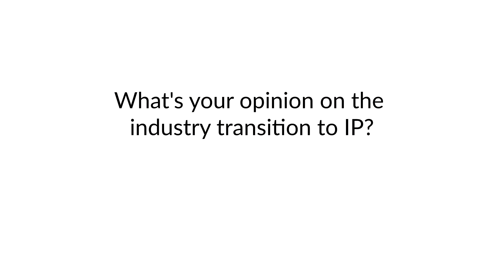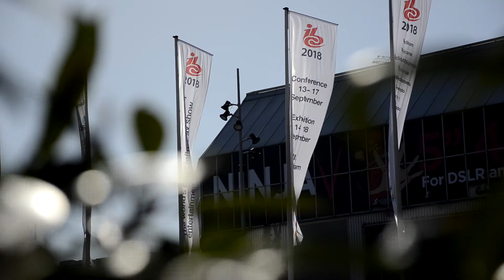TICO Alliance member Macnica on TICO lightweight compression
Marc Levy, CTO at Macnica Americas, talks about how they implement TICO lightweight compression in their products and which benefits it brings to their customers in. Next to that, he emphasizes the codec's advantages over uncompressed video and discusses the future of IP infrastructures in the broadcast industry.